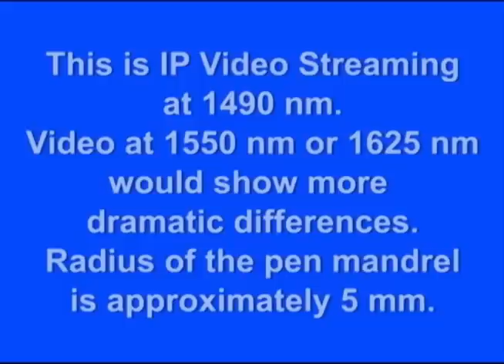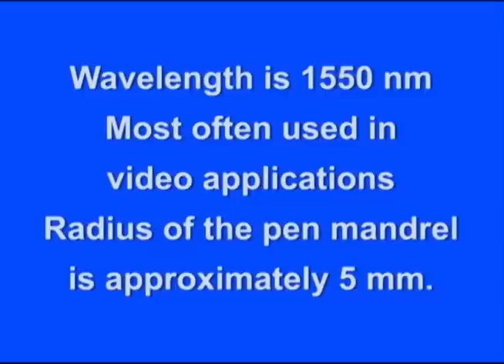OFS AllWave® FLEX Jumper - How to Guide and Demonstration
Where can you find potential tight radius bends in an optical network? EVERYWHERE. In response to this, OFS now offers exceptional AllWave® FLEX Jumpers that feature the bend-optimized AllWave FLEX Zero Water Peak (ZWP) Fiber.

The first part of the video shows a side by side comparison of an OFS AllWave FLEX Jumper and a conventional single-mode fiber (CSMF) jumper. This is IP video streaming at 1490 nm. Video at 1550 nm or 1625 nm would show more dramatic differences. Radius of the pen mandrel is approximately 5 mm. As you can see in the video, the screen freezes after 1 turn of the CSMF jumper, whereas the image remains perfect even after 15 turns of the OFS AllWave FLEX Jumper. Even worse, when the CSMF jumper is straightened and the image starts moving again, the screen does not continue from the point when it stopped; on the contrary, it skips several seconds. What does this mean? The viewer loses precious seconds: a home run in a baseball game, a goal in a soccer game, or an explosion in an action movie.

The second part of the video shows another side by side comparison of an OFS AllWave FLEX Jumper and a conventional single-mode fiber (CSMF) jumper, in this case, about optical bending loss. The wavelength is 1550 nm, most often used in video applications. The radius of the pen mandrel is approximately 5 mm. After 1 turn, the optical bending loss of the CSMF jumper is more than 30 times bigger than that of the OFS AllWave FLEX Jumper.